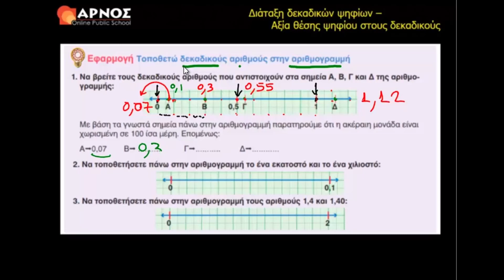Μαθηματικά Ε’ Δημοτικού 26ο κεφάλαιο - 05. Εφαρμογή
Βρείτε περισσότερα δωρεάν videos για τα Μαθηματικά της Ε' Δημοτικού στο